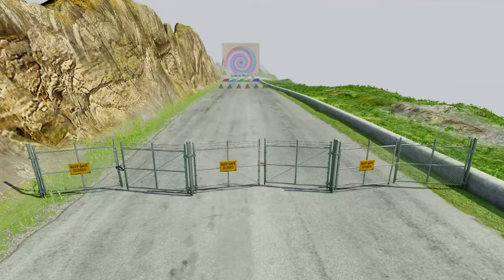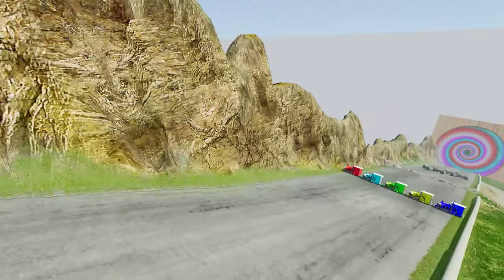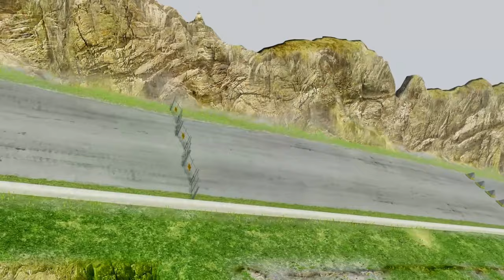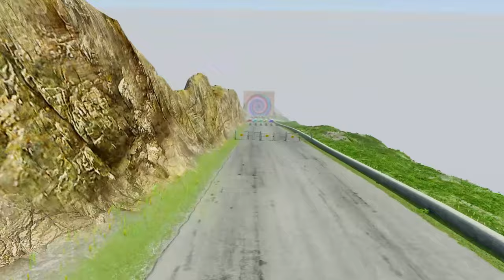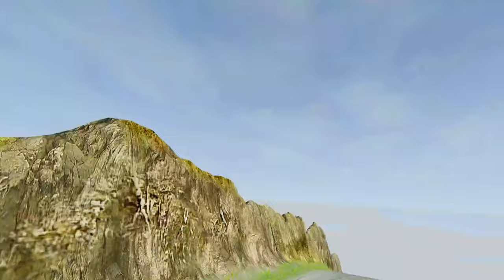Flatbed Trailer Tractor Truck Log Bridge Car Recovery - Rails & Train - BeamNG.Drive